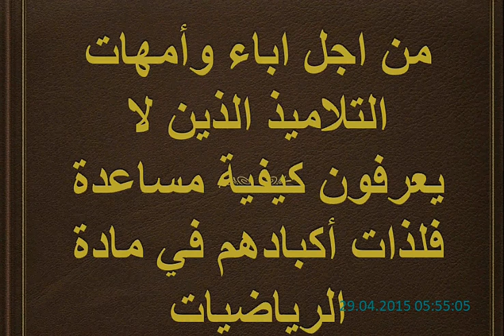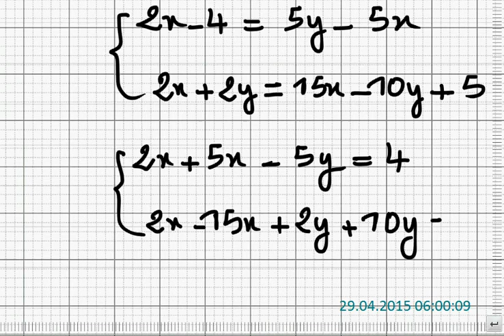تمارين حول درس نظمة معادلتين للثالثة اع مفتاح3